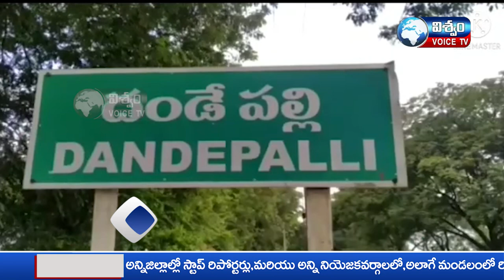NEWS BULLETIN || VISWAM VOICE NEWWS